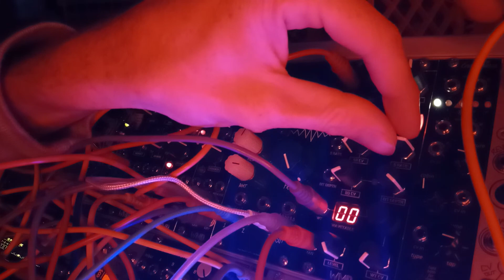Amen breaks through a WMD Geiger Counter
Mostly just tweaking sample rate with some light modulation on the wavetable CV input.